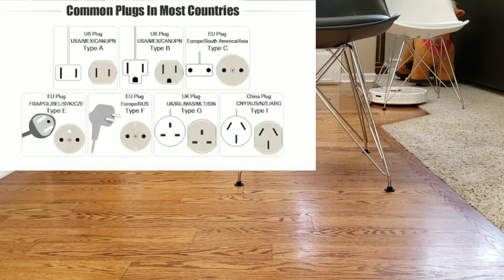Roborock S6 navigation can’t be beat. Chair leg challenge, who will win 🤔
Will Roborock S6 WIN???

GearBest Limited Time Savings!

Great Deals on Robot Vacuums Below!!!

All of below product will be sent with local Plug or a plug converter and 1 year limited warranty.

"GBROBOROCKMAX" price will be $439.99 RRP: $599.0

360 S7 Laser Navigation Robot Vacuum Cleaner

360 S6 Laser Navigation Robot Vacuum Cleaner
 Flash-sale the price will be $276.99

Will the Roborock S6 successfully navigate a sea of chair legs?

Roborock been know for their precise and industrial leading navigation and mapping.